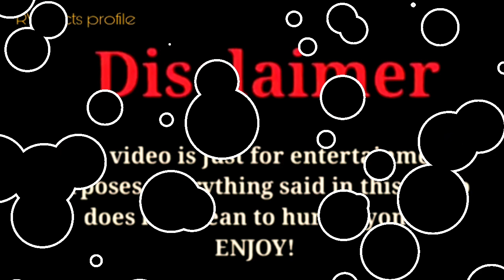Kinigra Deon vs Amalia Triple Charm |Lifestyle Comparison 2023 |RW Facts & Profile